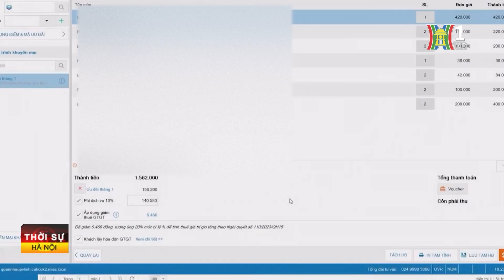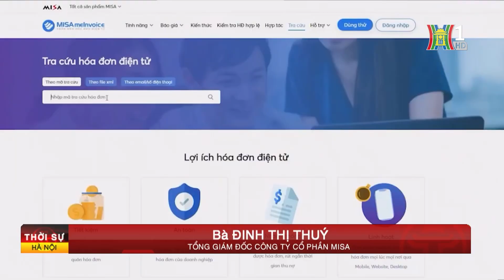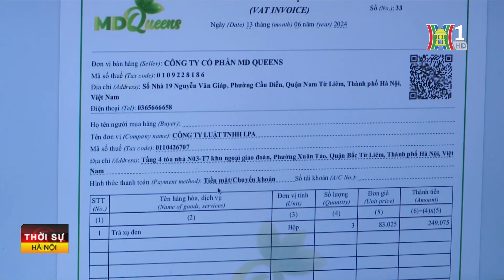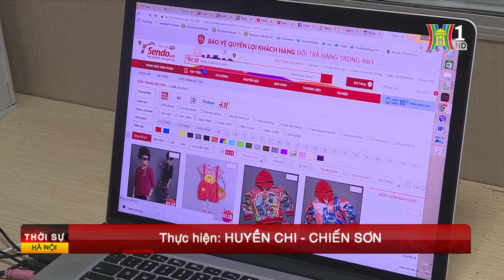Quyết liệt công tác thu thuế thương mại điện tử | Tin tức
Theo Tổng cục Thuế (Bộ Tài chính), trong 6 tháng đầu năm 2024, doanh thu quản lý thuế từ các tổ chức, cá nhân có hoạt động kinh doanh TMĐT là 1,98 triệu tỷ đồng; số thuế đã nộp gần 55.000 tỷ đồng, tăng 23% so với cùng kỳ; có thêm 26 nhà cung cấp nước ngoài mới đăng ký, kê khai, nộp thuế tại Việt Nam. Cơ quan thuế cũng xử lý 4.560 trường hợp vi phạm, truy thu và phạt gần 300 tỷ đồng.